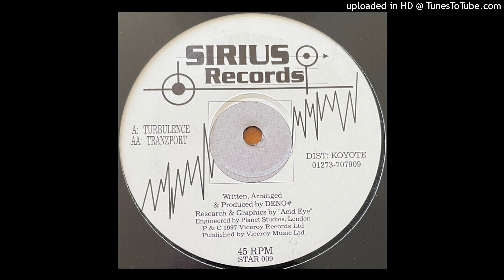AA. Deno# - Tranzport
Deno# – Turbulence

Label: Sirius Records – STAR 009
Format: Vinyl, 12", Limited Edition
Country: UK
Released: 1997
Genre: Electronic
Style: Goa Trance, Progressive Trance

This Channel is Created to Promote and Support producers Of the Golden years 95-98- All records on my channel are bought and owned by me.